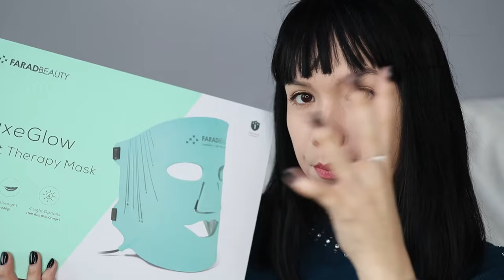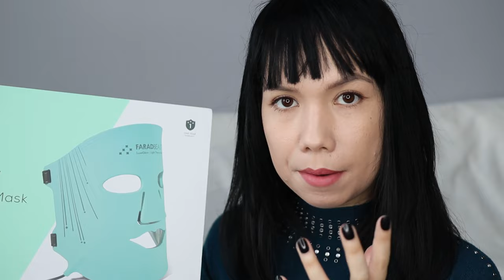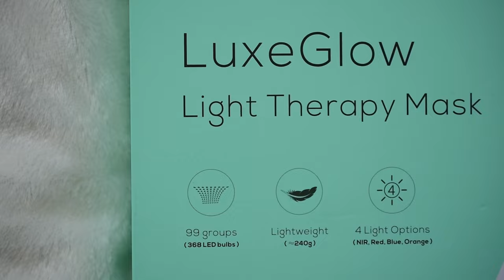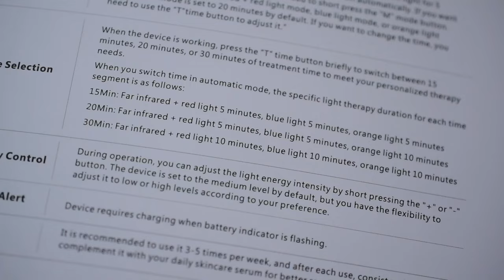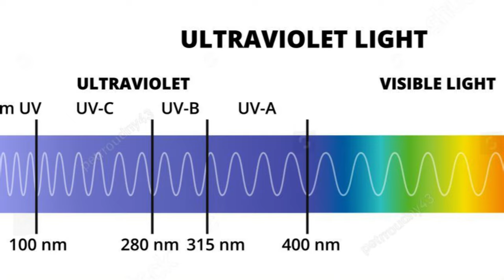FaradBeauty LuxeGlow - Light Therapy Face Mask recenzia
Ahojte, volám sa Alena a vítam Vás pri najnovšom videu kde Vám ukážem novú LED masku značky FaradBeauty

and

Toto video je nakrútené v spolupráci s FaradBeauty